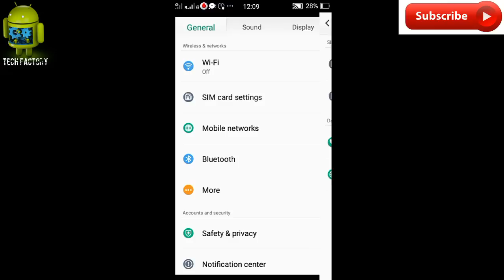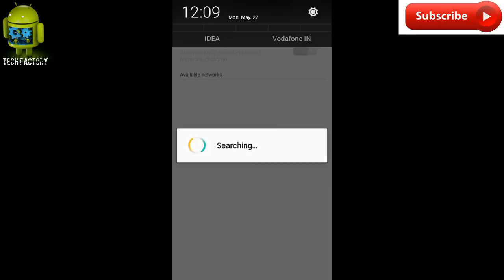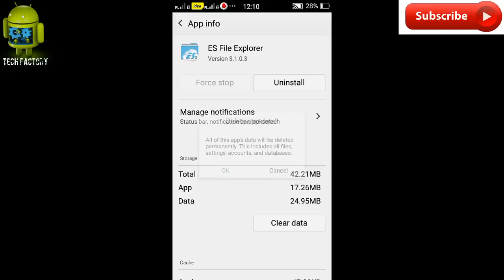How to Solve mobile network problem || Troubleshoot the Network problem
Solve your Network error problem.